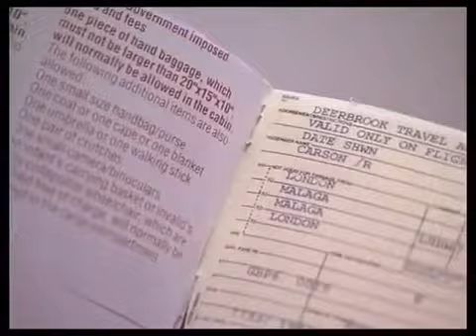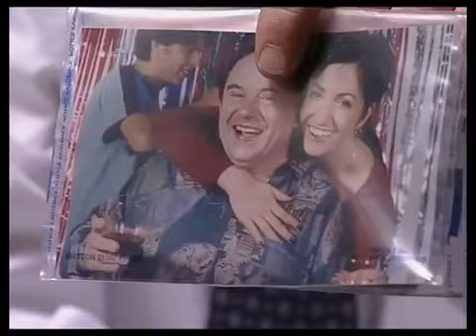The Bill series 15, episode 1 "Long Term Investment"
DI Deakin and WDC Holmes keep watch on a newly released kidnapper, hoping he will lead them straight to the £300,000 ransom he and an associate were paid for the safe return of their last victim. However, when the pair finally reach their safety deposit box, they find the money gone. Deakin discovers that the manager of the security depot is having a love affair with the girlfriend of one of the kidnappers, and that he may have been double crossed from the start. When the depot manager is stopped at the airport in possession of a quantity of drugs, Deakin seizes his chance to recover the money once and for all, by spinning a story, which will lead him straight to the location of the hidden motherload.

Brett Fancy and Nick Wilton guest star

D.C.I. Meadows Simon Rouse
W.D.C. Kerry Holmes Joy Brook
D.C. Tom Proctor Greg Donaldson   (as Gregory Donaldson)
P.C. Reg Hollis (SO171) Jeff Stewart
Frank Tully David Barrass
Richard Hackett Brett Fancy   Known for playing PC Steve Hood in Rockcliffe's Babies
Roger Carlson Nick Wilton
Karen Mallet Freya Copeland
Eric Jobey Mark Roper
David Webster Mark Umbers
Solicitor Graham Padden